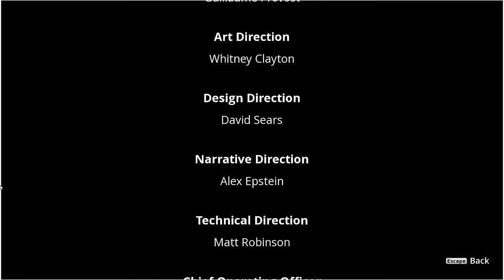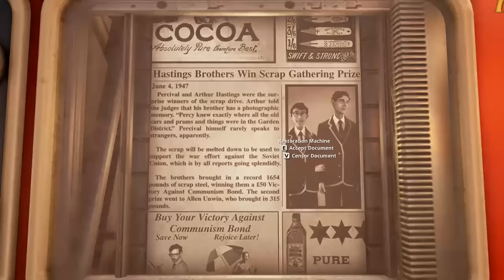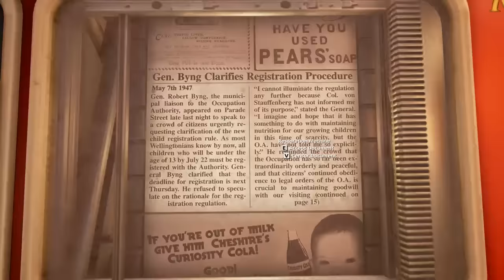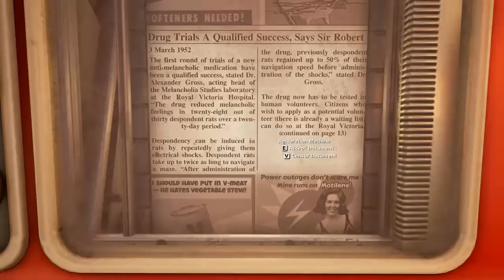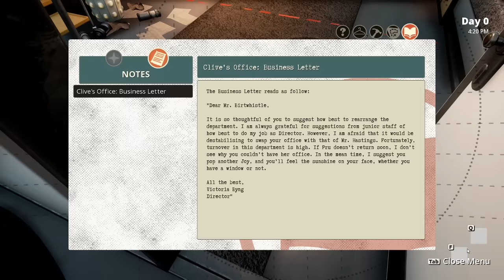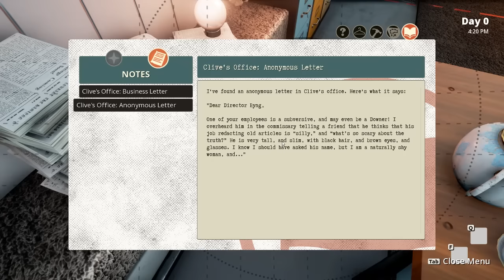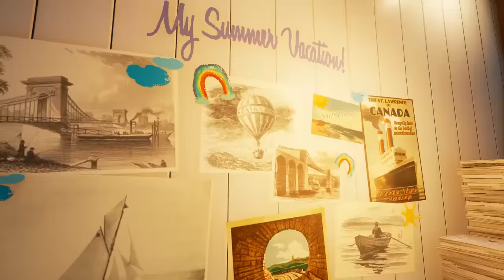Let's Play We Happy Few [Early Access] - Part 2 - For Realsies This Time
We Happy Few is the tale of a plucky bunch of moderately terrible people trying to escape from a lifetime of cheerful denial in the city of Wellington Wells. Set in a drug-fuelled, retrofuturistic city in an alternative 1960s England, you’ll have to blend in with its other inhabitants, who don’t take kindly to people who don’t abide by their not-so-normal rules.

"Right out of an Orwellian nightmare" - IGN

1960s Dystopian England
Set in a retrofuturistic 1960s, you will find a city ravaged by war and rebuilt by delusionally happy people. Everything appears to be happy in Wellington Wells, including the roads, the people, and its omnipresent television personality, Uncle Jack! However, it’s a beautiful world on the brink of collapse. You will discover the history of this world, and how it came to be just so beguilingly happy.

We Happy Few is about surviving in and escaping from a procedurally generated world, where you must learn to hide in plain sight. If you act out of turn, or you’re not on Joy (the local happy pills), the locals will become suspicious and will rapidly turn your frown upside down! Forcefully. You will need to practice conformity, stealth and combat if you want to survive long enough to escape.

We Happy Few’s characters are not typical video game heroes. They are flawed and not particularly heroic, warped by the trauma their world has been through. Each character has their own storyline that reacts to the events of the world around them, and their place within it. Our stories are definitely not appropriate for children, but are laced with dark humour, hope, and even a spot of redemption.